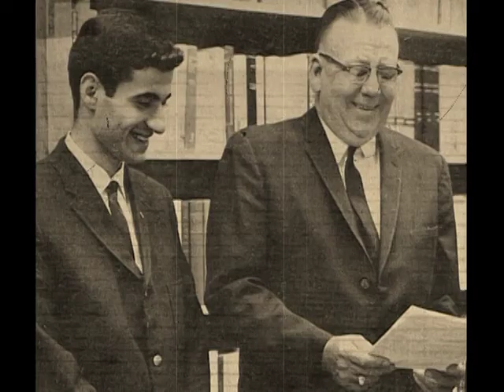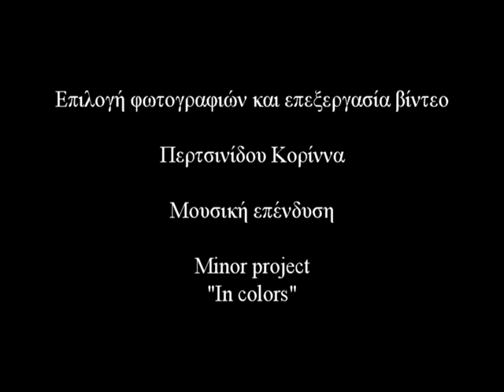1o Γυμνάσιο Γέρακα Διονύσιος Σιμόπουλος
Ένα φωτογραφικό αφιέρωμα από το προσωπικό αρχείο του κ. Δ. Σιμόπουλου που δημιουργήθηκε από την εκπαιδευτικό Περτσινίδου Κορίννα με αφορμή την εκδήλωση του 1ου Γυμνασίου Γέρακα "Σβήνουμε τα φώτα..μετράμε τ'ά στρα" που πραγματοποιήθηκε στο αμφιθέατρο του σχολείου την Τετάρτη 3 Μαΐου 2017. Στην εκδήλωση αυτή ο κ. Σιμόπουλος πραγματοποίησε ομιλία με θέμα "Είμαστε όλοι αστερόσκονη".